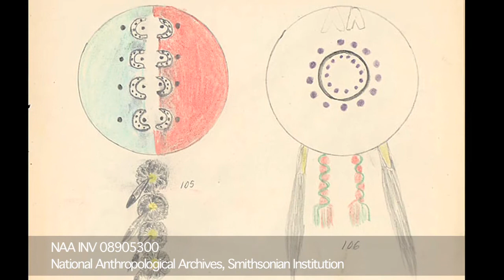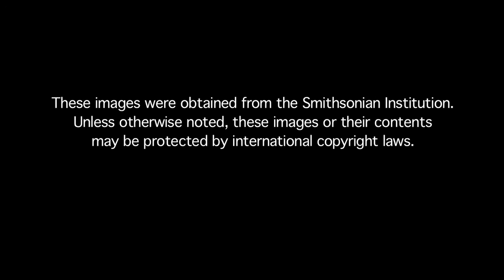JoAllyn Archambault - 19th Century Anthropologist James Mooney's Outstanding Research